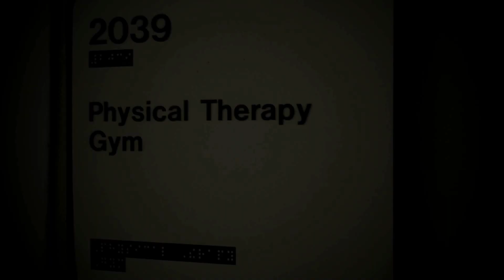Physical Therapy: Africa Faison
In celebration of Physical Therapy Month (October) Africa Faison speaks about her experience as a Physical Therapist at St. Francis Medical Center.